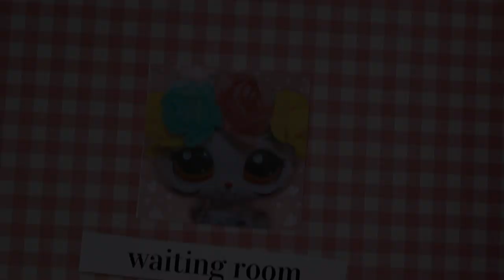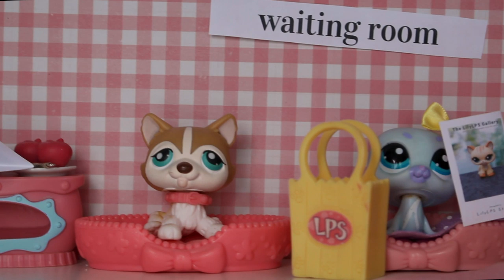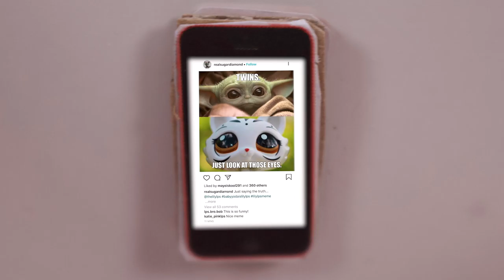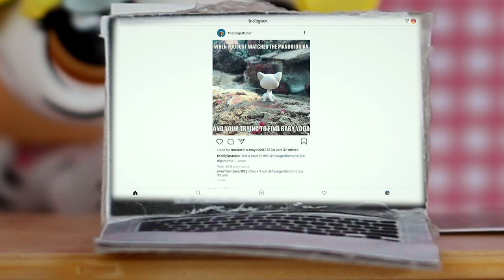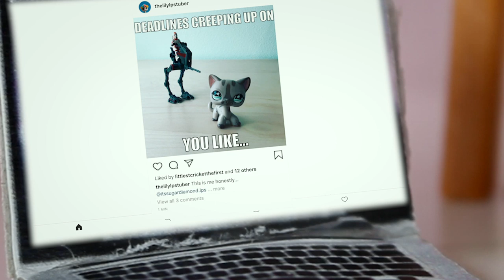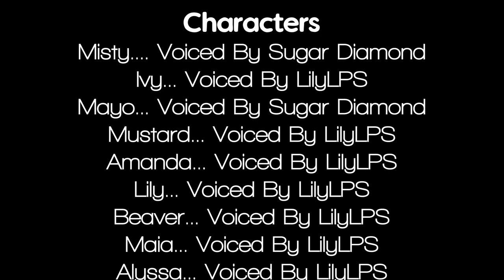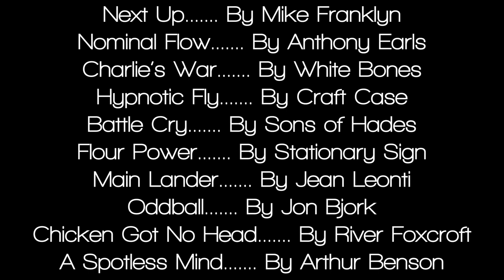LPS: The Great Meme Wars (Part 2) - Feat. Sugar Diamond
What would you do if you saw a meme of yourself? Would you react? Find out how Misty and Ivy handled the situation in this video!

This collab was so much fun to make! Thank you so much, Sugar Diamond, for making this fun skit mini series with me! I'd love to collab again sometime!

*EQUIPMENT USED:
Camera: Canon EOS 60D
Camera Lens: 18-55mm f/3.5 5.6
Tripod: Velbon C-400, PH-248 V
Lighting: Godox Studio Lighting LED500
Microphone: Røde VideoMicro Microphone

Just the Right Amount. By Arthur Benson
Simple Pleasientries. By Arthur Benson
Next Up. By Mike Franklyn
Nominal Flow. By Anthony Earls
Charlie’s War. By White Bones
Hypnotic Fly. By Craft Case
Battle Cry. By Sons of Hades

Flour Power. By Stationary Sign
Main Lander. By Jean Leonti
Oddball. By Jon Bjork
Chicken Got No Head. By River Foxcroft
A Spotless Mind. By Arthur Benson
Daybreak Will Carry Us. By Trevor Kowalsk

Click here☟